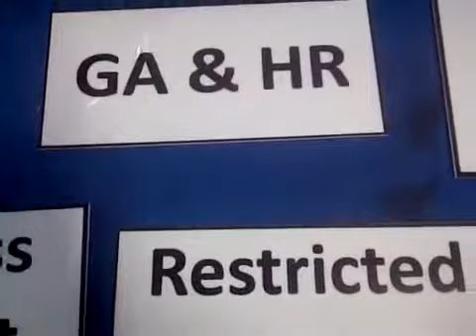pesan acrylic sign acrylic Hub Aditya 089619395080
ACRYLIC SIGN  untuk menunjang perlengkapan tempat usaha Anda, terbuat dari bahan acrylic berkualitas untuk bentuk ukuran dn desain bisa di seuaikan dengan kebutuhan Anda.

Penuhi juga segala macam kebutuhan Rumah maupun Kantor Anda dengan menggunakan produk - produk Acrylic Display, Acrylic sign, Furniture dan Advertise lainnya di ADITYA SUPPLIER ACRYLIC yang sudah teruji kualitasnya dengan harga yang sangat menarik.

kami juga melayani penjualan acrylic dan pemesanan acrylic untuk seluruh kota di Indonesia.

Anda dapat memesannya di :

ADITYA ACRYLIC
Jln. Utan Panjang Barat No 78 Kemayoran Jakarta Pusat

acrylicsign, tokoacrylicsign , daftarhargaacrylicsign, supplieracrylicsign, displayacrylicsign, buatacrylicsign, bikinacrylicsign, cariacrylicsign, hargaacrylicsign, pesanacrylicsign,